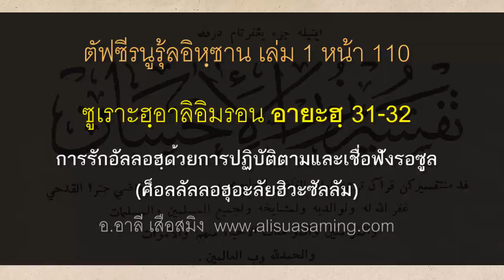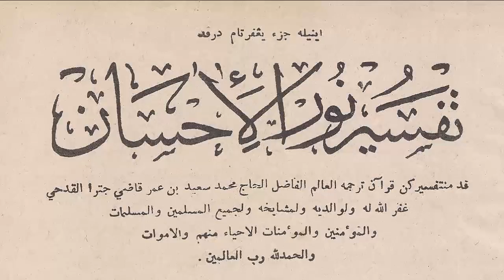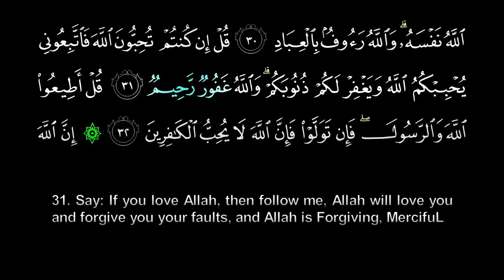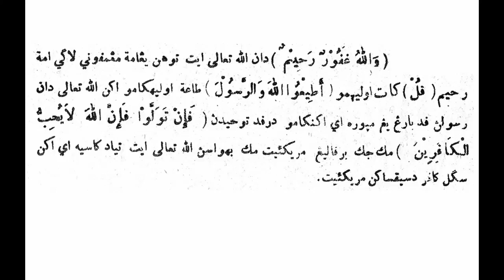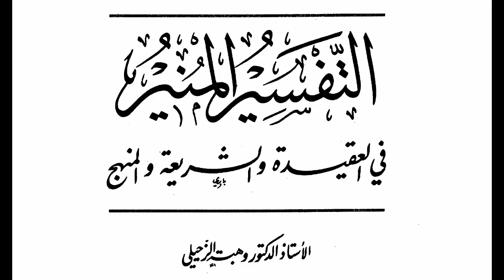ตัฟซีรนูรุ้ลอิหฺซาน | อาลิอิมรอน | อายะฮฺ 30-31 | การรักอัลลอฮฺด้วยการปฏิบัติตามและเชื่อฟังรอซูล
-ตัฟซีรนูรุ้ลอิหฺซาน เล่มที่ 1 หน้า 110
-ซูเราะฮฺอาลิอิมรอน อายะฮฺที่ 31-32 การรักอัลลอฮฺด้วยการปฏิบัติตามและเชื่อฟังรอซูล